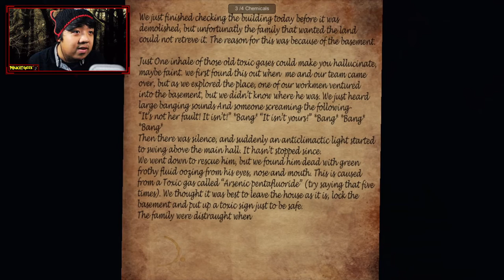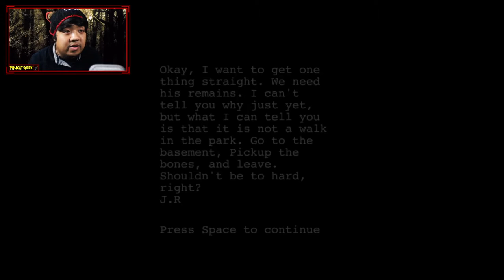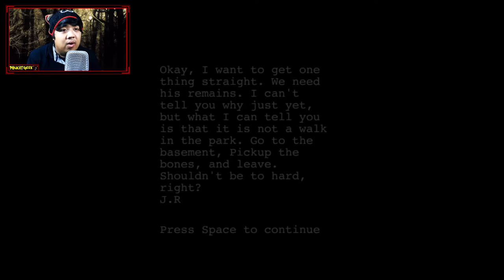Behind - SISTER SLENDRINA!!!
Behind is a horror game inspired by Amnesia: The Dark Descent. It's okay I guess? I mean same sound effects and models applied, but I fairly enjoyed it until the end.

- Walter Cummings